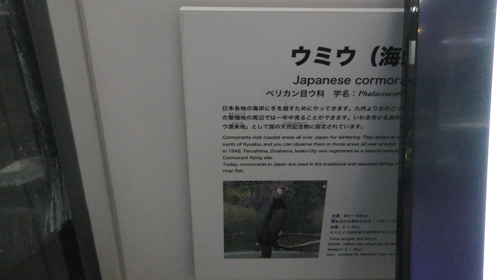ウミウ (アクアマリンふくしま) 2019年8月3日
ウミウ (アクアマリンふくしま)

□ ウミウ
英名：Japanese cormorant
学名：Phalacrocorax capillatus

■ 撮影場所
アクアマリンふくしま (福島県)
Aquamrine Fukushima